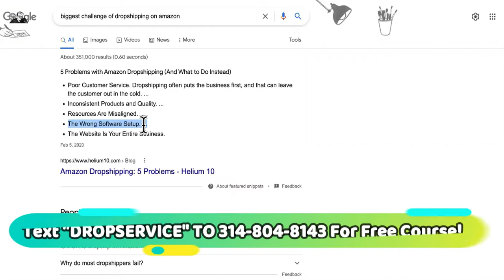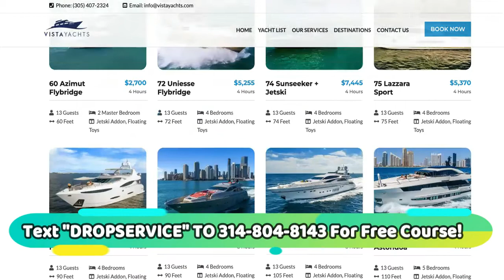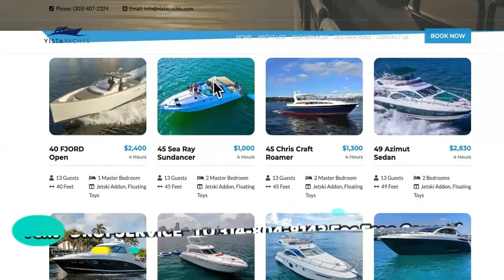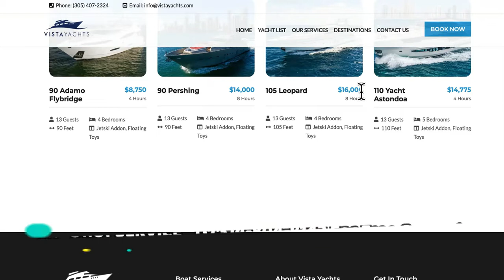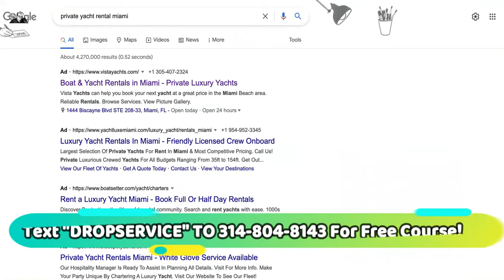3 Reasons NOT To Learn How to Start Dropshipping On Amazon In 2022!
Try This Amazon Dropshipping Alternative- FREE PROMOTION OVER! NOW JUST $997! Text "DROPSERVICE" To And I'll Send You The Link To The Software That You Sign Up To Before I Transfer The FREE BONUS Courses Now!